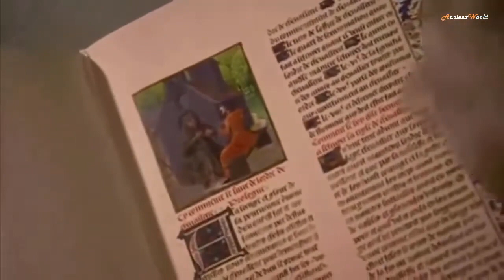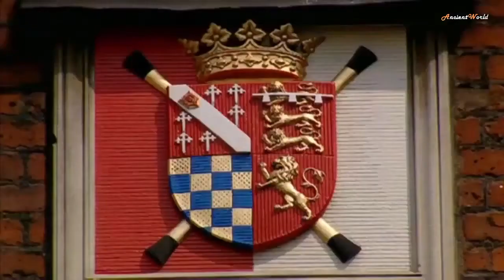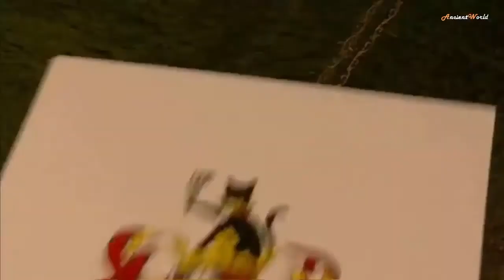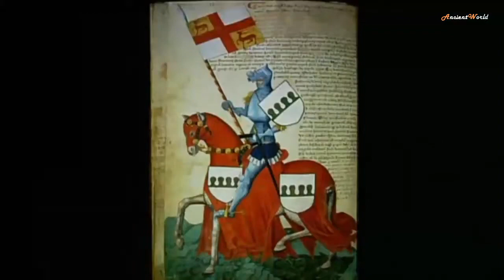History of the Medieval Knight - Full Documentary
Knights were the most-feared and best-protected warriors on the medieval battlefield, while off it, they were among the most fashionably dressed and best-mannered members of society. To reach this elevated status, however, became more and more challenging as the Middle Ages wore on. Requirements included an aristocratic birth, training from childhood, money for weapons, horses and squires, and a knowledge of the rules of chivalry. Good looks, fine clothes, a striking coat of arms, and an ability to recite poetry and songs were optional but highly desirable extras if one wanted to rise to the very top of this elite level of medieval society.

There were three main types of soldiers during the Middle Ages: foot soldiers, archers, and knights. The knights were heavily armored soldiers who rode on horseback. Only the wealthiest nobles could afford to be a knight. They needed very expensive armor, weapons, and a powerful war horse.

The First Knights

The first knights of the Middle Ages fought for Charlemagne, the King of the Franks, in the 700s. In order to fight battles across his large empire, Charlemagne began to use soldiers on horseback. These soldiers became a very important part of his army.

Charlemagne began to award his best knights with land called "benefices". In return for the land, the knights agreed to fight for the king whenever he called. This practice caught on through much of Europe and became standard practice for many kings for the next 700 years. If you were a son born into the family of a knight, you generally became a knight as well.

Orders of Knights

Some knights decided to pledge themselves to defending the Christian faith. They formed orders that fought in the Crusades. These orders were called military orders. Here are three of the most famous military orders:

    The Knights Templar - The Knights Templar were established in the 1100s. They wore white mantles with red crosses and were famous fighters during the Crusades. Their headquarters was in the Al-Aqsa Mosque on the Temple Mount in Jerusalem. The knights refused to retreat in battle and were often the first to lead the charge. In the Battle of Montgisard, 500 Knights of the Templar led a small force of just a few thousand men in victory over 26,000 Muslim soldiers.

    The Knights Hospitaller - The Knights Hospitaller were founded in 1023. They were formed to protect poor and sick pilgrims in the Holy Land. During the Crusades they defended the Holy Land from the Muslims. These knights wore black clothing with a white cross. After the fall of Jerusalem they moved to the island of Rhodes and to Malta.

    The Teutonic Knights - The Teutonic Knights were German knights that were once part of the Hospitallers. They wore black clothing with a white cross on the shoulder. After fighting in the Crusades, the Teutonic Knights began a conquest of Prussia. They became very powerful until they were defeated in 1410 by the Polish at the Battle of Tannenberg.

There were also orders of chivalry. These orders were meant to imitate the military orders, but were formed after the Crusades. One of the most famous of these orders is the Order of the Garter. It was founded by King Edward III of England in 1348 and is considered one of the highest orders of knighthood in the United Kingdom.

End of the Knight

By the end of the Middle Ages, the knight was no longer an important part of the army. This was for two main reasons. One reason was that many countries had formed their own standing armies. They paid soldiers to train and fight. They no longer needed lords to come fight as knights. The other reason was a change in warfare. Battle tactics and new weapons such as longbows and firearms made the heavy armor the knights wore cumbersome and useless. This made it much easier to arm a soldier and pay for a standing army.

Interesting Facts about Knights from the Middle Ages

    Knights often fought for the rights to pillage. They could become quite rich with the loot they gained from ransacking a city or town.
    By the end of the Middle Ages, many knights paid the king money instead of fighting. Then the king would use that money to pay soldiers to fight. This payment was called shield money.
    The word "knight" comes from an Old English word meaning "servant".
    The knights of religious orders often made a pledge to God of poverty and chastity.
    Today, knighthoods are awarded by kings and queens to people for their achievements. It is considered an honor. Famous people who have been knighted in recent years include U.S. President Ronald Reagan, Microsoft founder Bill Gates, Singer Paul McCartney of the Beatles, and movie director Alfred Hitchcock.